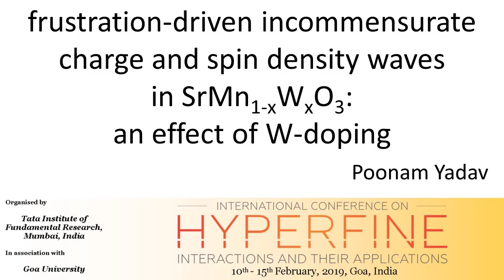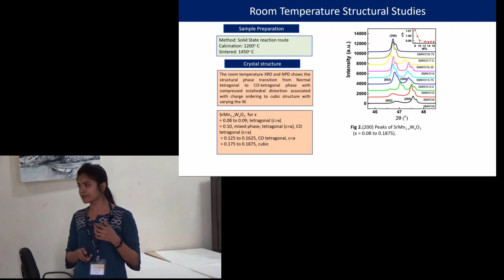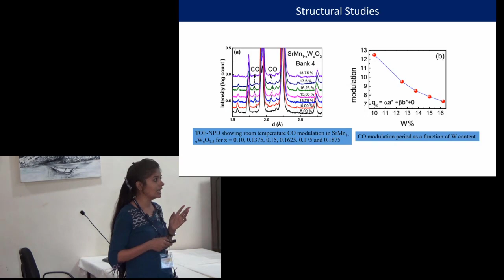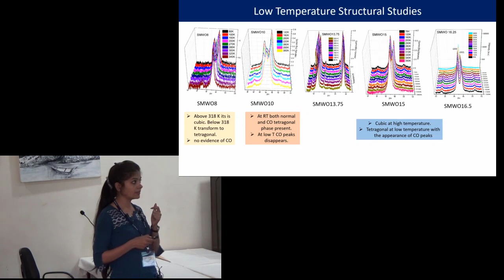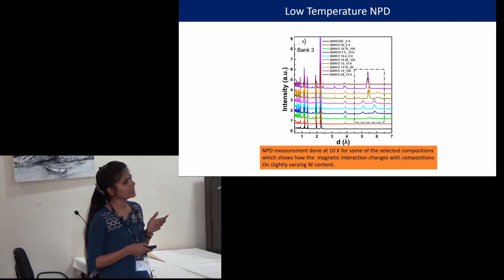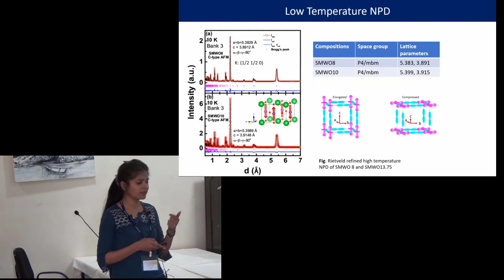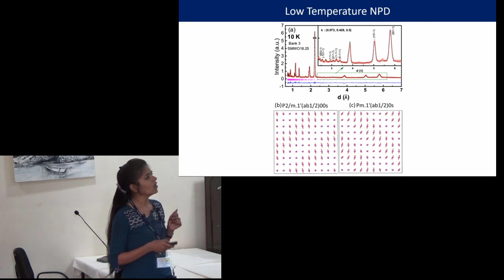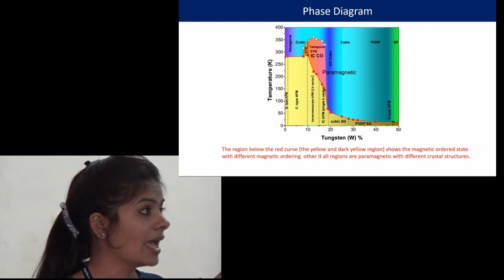32. frustration-driven incommensurate charge and spin density waves in SrMn[1-x]WxO3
This is one of the 50 talks recorded at HYPERFINE-2019, the international conference on hyperfine interactions and their applications, held in Goa (India) in February 2019. Via these videos, the content of this conference becomes available to a wider audience. Videos of the previous edition (HYPERFINE-2016) are available